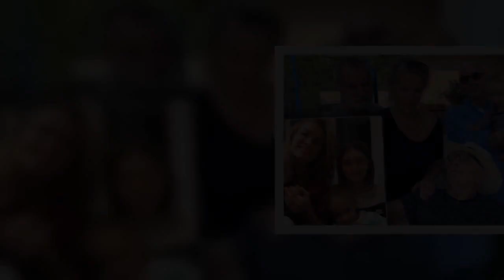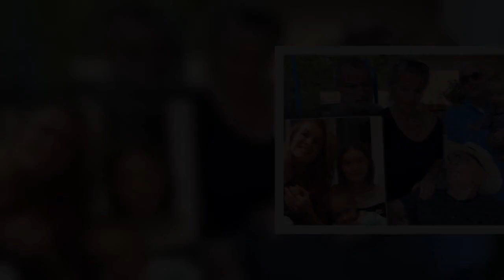Olga Menzelová šokovala prohlášením, že není maminkou dvojnásobnou, ale už trojnásobnou. Jaké na to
Olga Menzelová šokovala prohlášením, že není maminkou dvojnásobnou, ale už trojnásobnou. Jaké na to dostala reakce a jak na ně odpovídá?